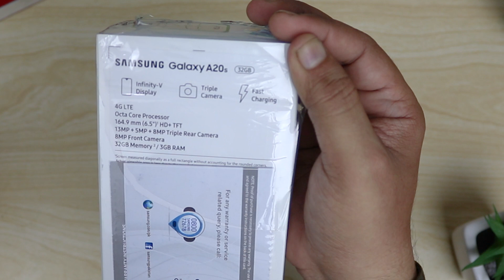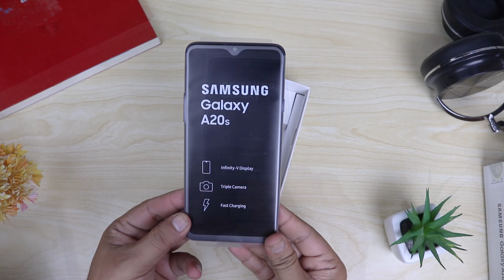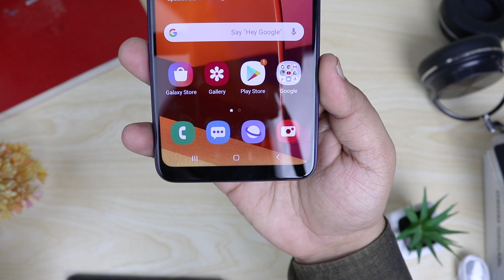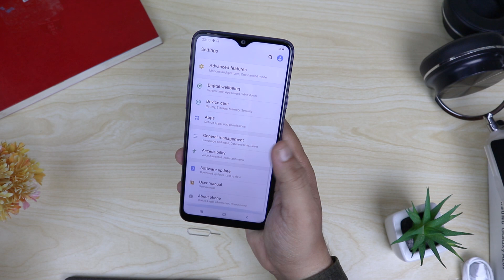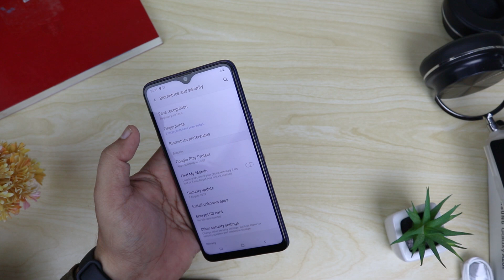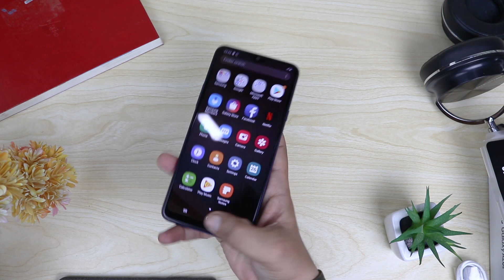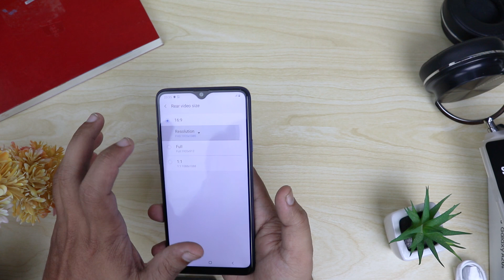Samsung A20s Unboxing | 3gb ram 32gb rom 💥💥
Lets unbox the new Samsung A20s with 3gb of ram and 32gb of storage I also share some camera samples for your reference.i hope you will like this video.